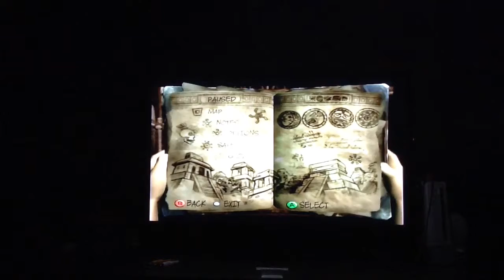Haydogamg pitfall Harry the lost explorer episode 4